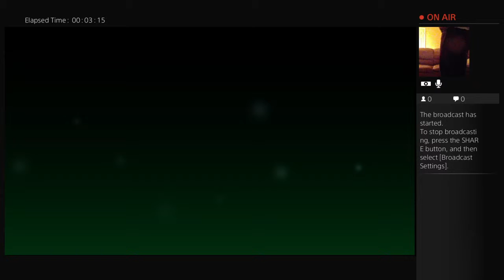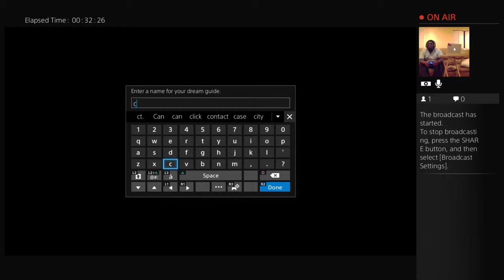SwayKMAC On FINAL FANTASY 15 DEMO